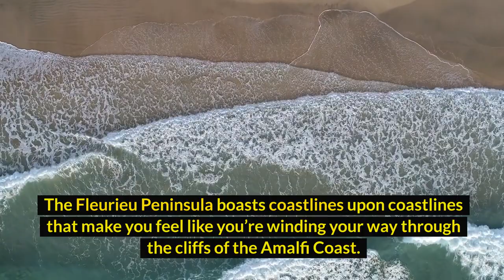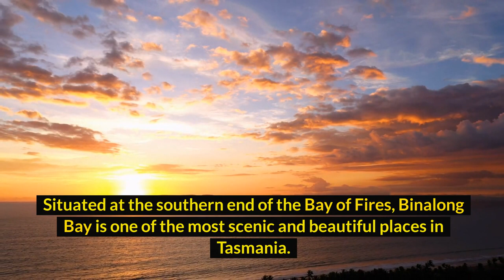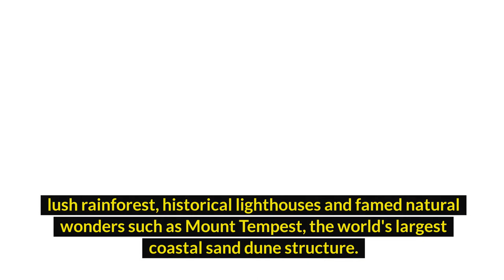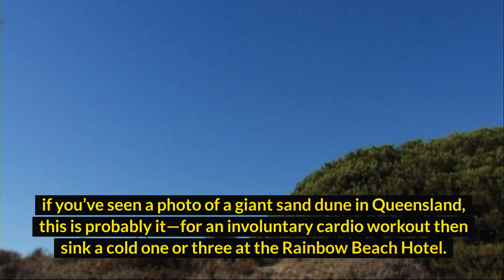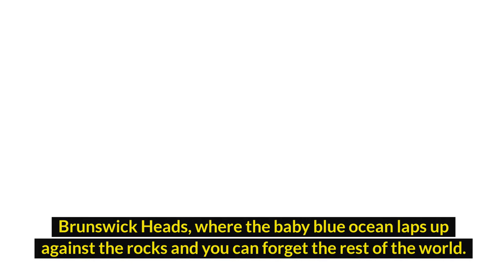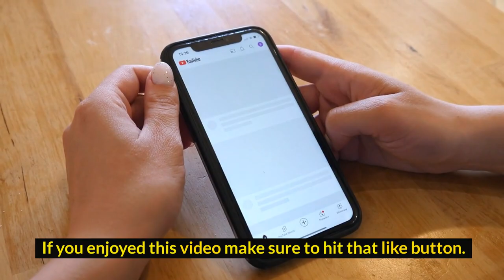top 15 places to visit in Australia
In this amazing video, we'll explore Australia, including some of the best places to visit in 2022.The suggestions are based on our exciting trip to this enchanting country.

Enjoy the travel.

Top 10 Australia.